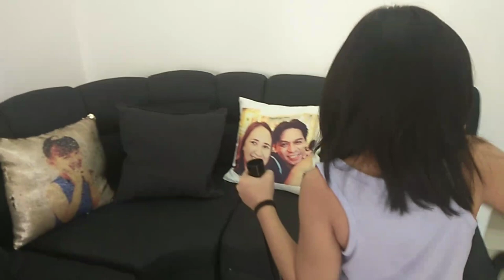Vacuum Duties | How To | Tam chores | Akiztah Hobbies | Vlog 2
Welcome to Akiztah Hobbies!

Sweeping/Vacuum to clean the house is a good form of exercise to keep us healthy. Always ask help from grownups when using electrical devices. Come on, let's do this!